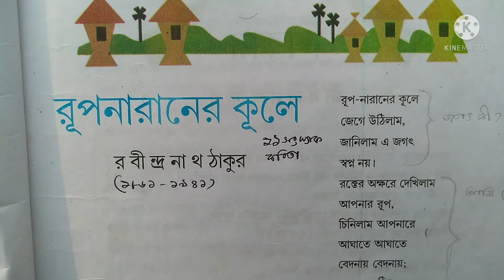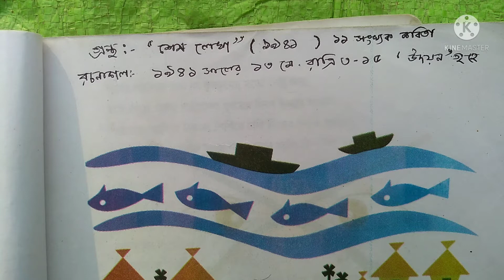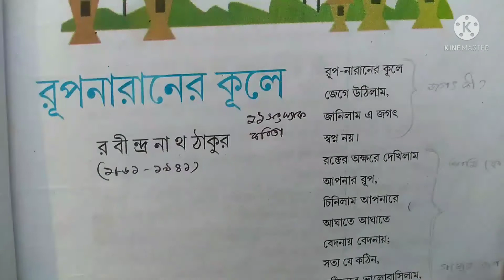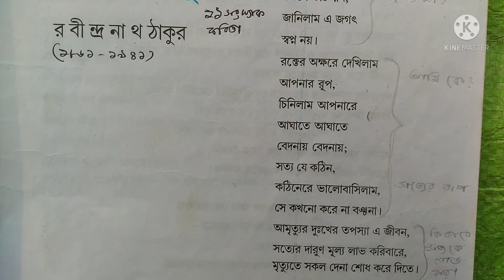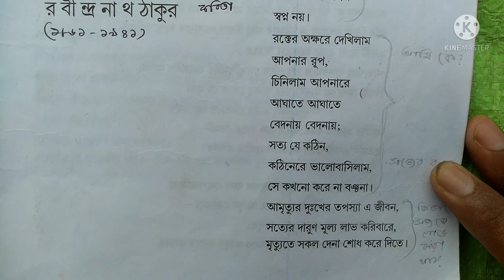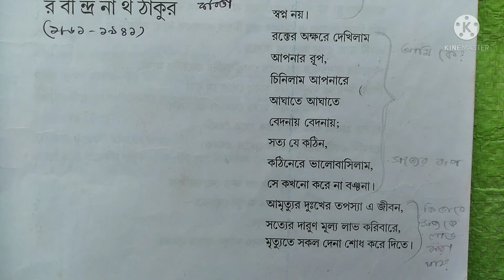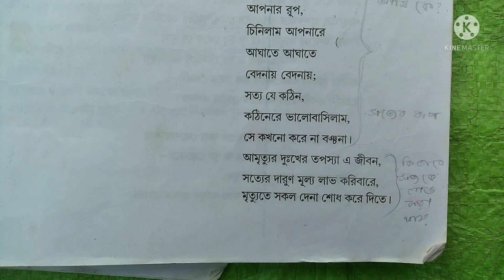rupnaraner kule by Rabindranath Tagore || রূপনারানের কূলে কবিতার আলোচনা || HS Bengali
# gyananjancoching

rupnaraner kule by Rabindranath Tagore.
রূপনারানের কূলে কবিতার আলোচনা।

উচ্চমাধ্যমিক 2022 সালের সমস্ত পরীক্ষার্থীদের জন্য রূপনারানের কূলে কবিতার আলোচনা।

জীবনের পড়ন্ত বেলায় কবি রবীন্দ্রনাথ ঠাকুর আলোচ্য কবিতাটি রচনা করেছিলেন। তাই কবিতার  মধ্যে তাঁর চূড়ান্ত দার্শনিক উপলব্ধি প্রকাশিত হয়েছে। এর মধ্যেই সমগ্র ভারতীয় দর্শন পুঞ্জিভূত হয়েছে।